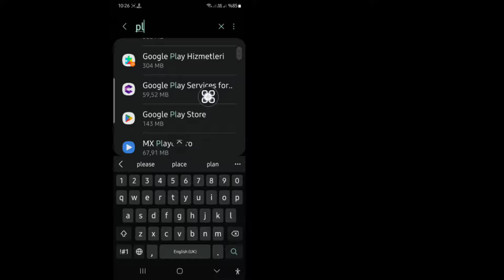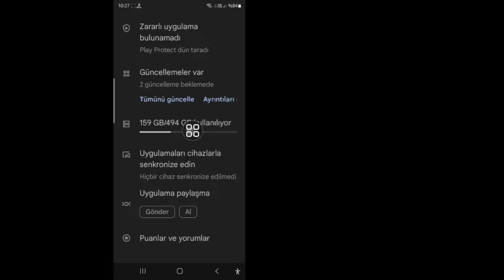eFootball 2025 İndirme Sorununu Düzeltme | Cihazınız bu sürümle uyumlu değil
Size eFootball 2025 İndirme Sorununun Nasıl Düzeltileceğini göstereceğim Bu videoyu izleyin ve öğrenin Cihazınız bu sürümle uyumlu değil!!!

eFootball 2025 İndirme Sorununun Nasıl Düzeltileceğini Öğrenmek İster misiniz?¿?
Lütfen Tüm Adımlarımı Takip Edin
 Ekran Talimatı